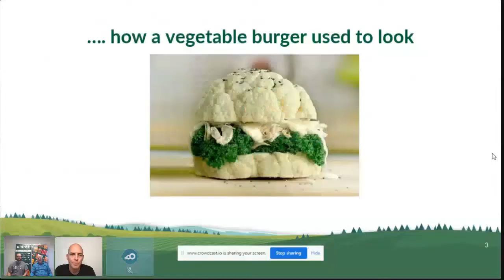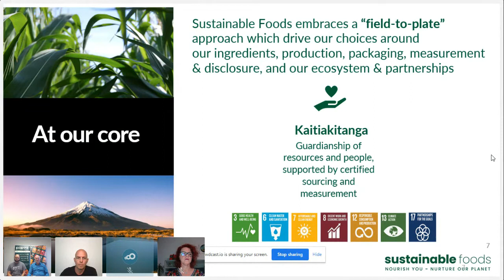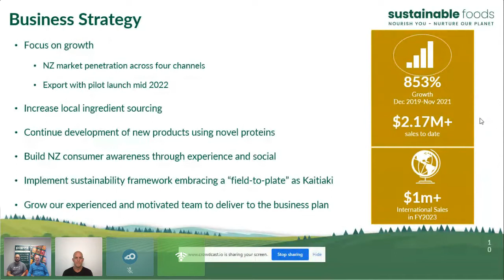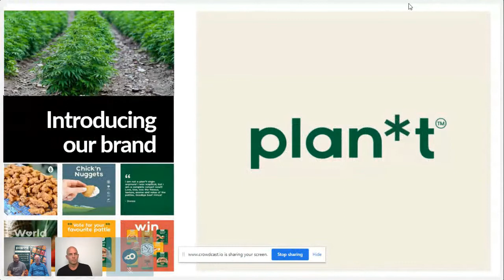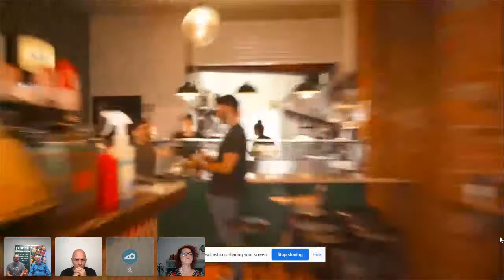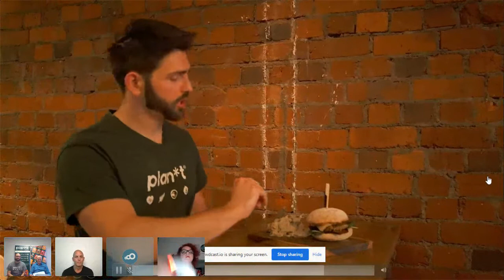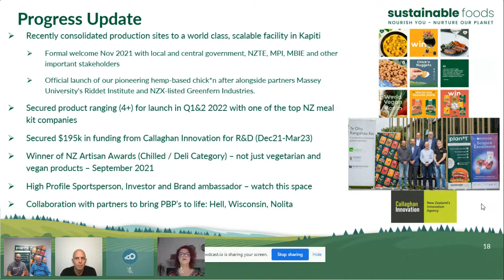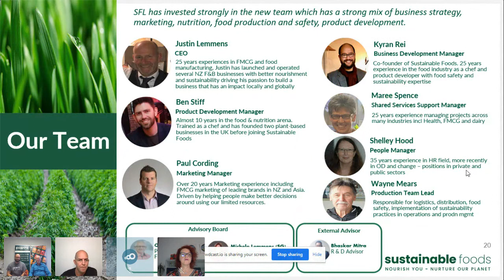Sustainable Foods - 2022 Investor Webinar